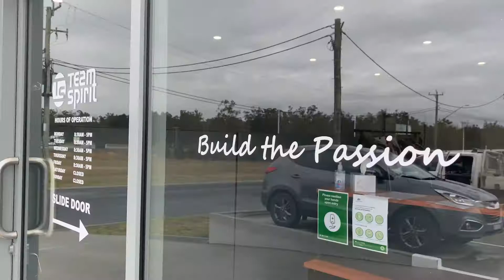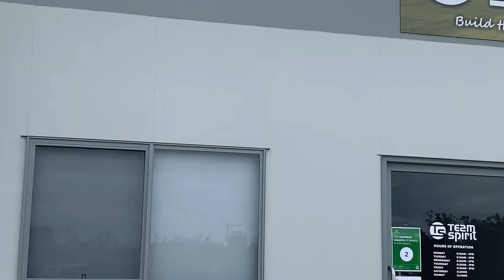Building Passion for Teams across Australia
Team Spirit Sports specialise in custom made teamwear for community organisations and businesses.
Founded in the Macleay Valley 15 years ago, Team Spirit share how they have expanded and innovated their business to keep up with demand and trends.